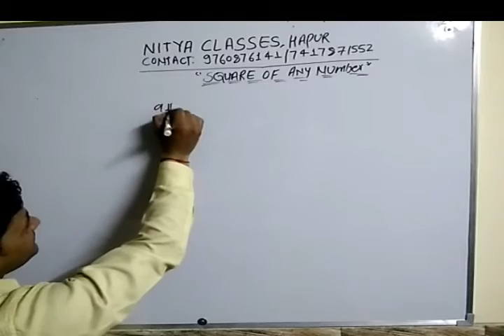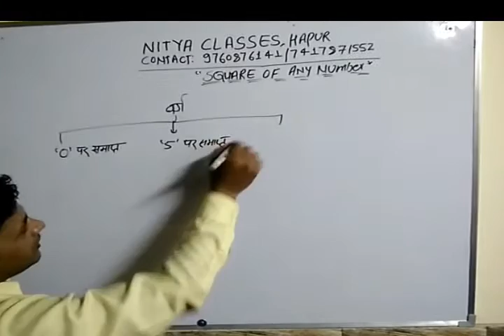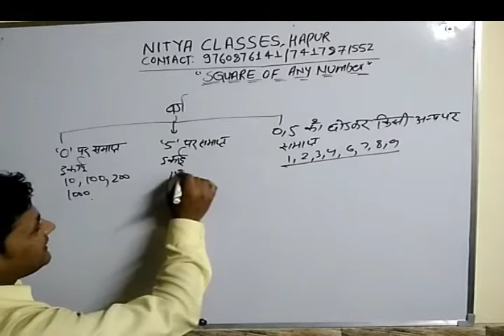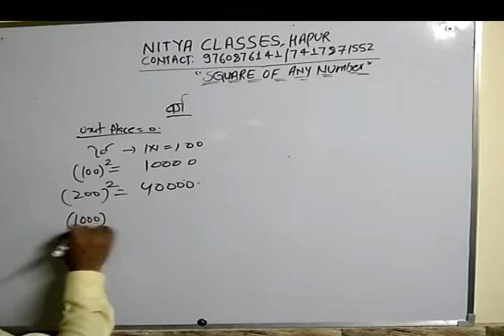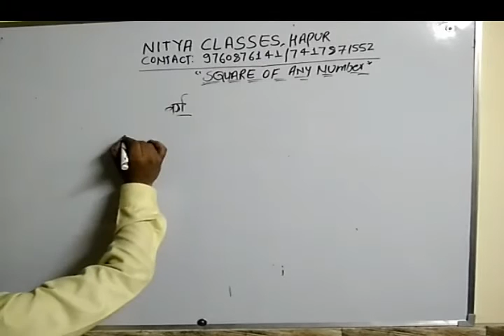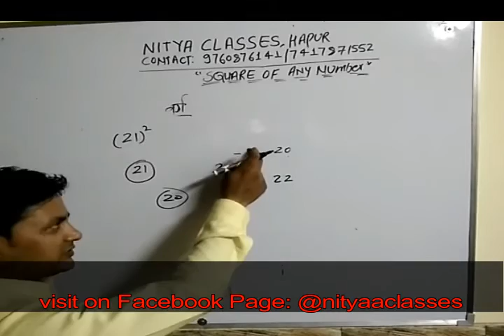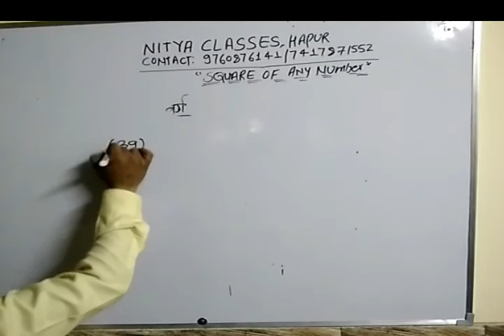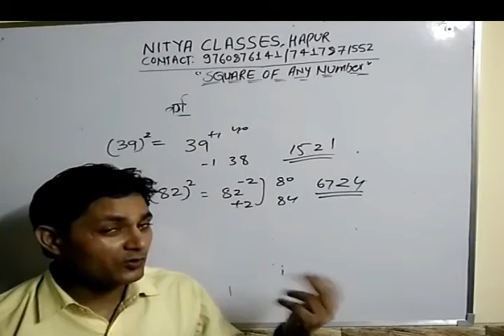Shortcut to find square of any number with trick| किसी भी नंबर का वर्ग सिर्फ २ सेकण्ड मे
किसी भी नंबर का वर्ग  निकलने की मात्र एक विधि . square is useful in SSC IBPS Police and many more exams..

Nitya Classes Hapur